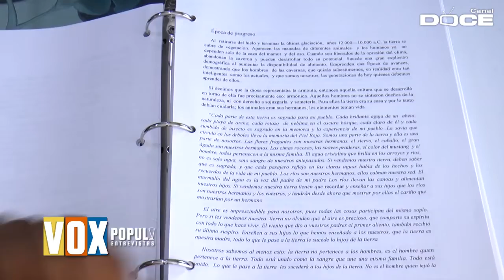VOX POPULI LUIS PINEDA ESCRITOR